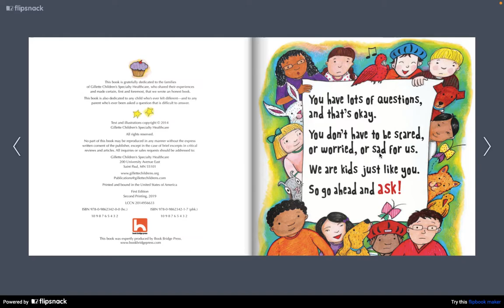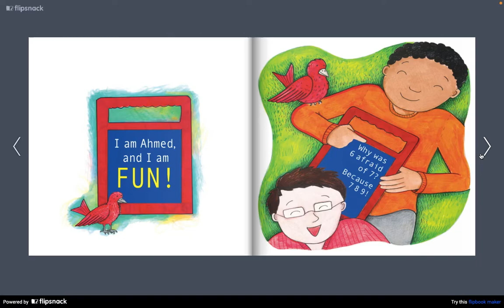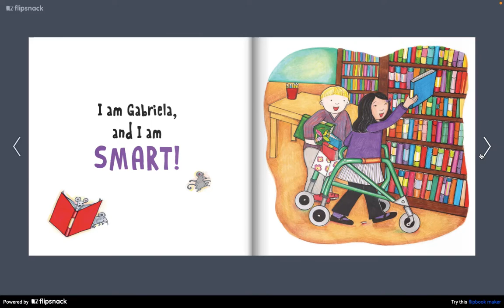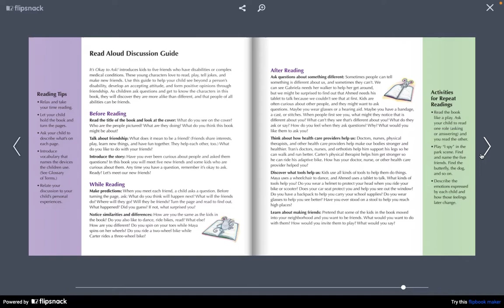It's okay to ask!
This book was written by Gillette Children's Specialty Healthcare to explain why kids use different assistive technology and that it is ok to ask them questions about why they use what they use.